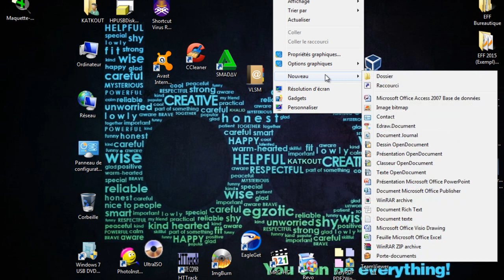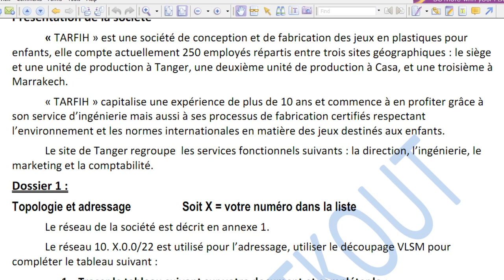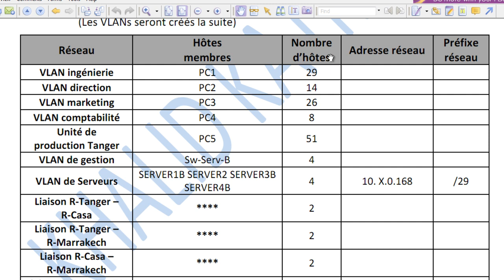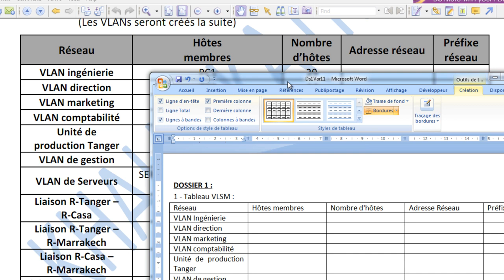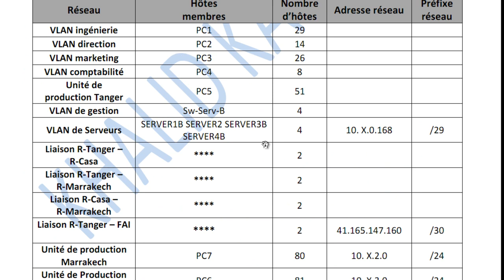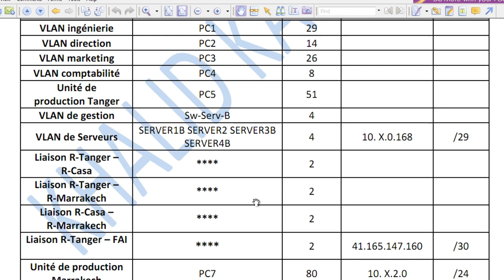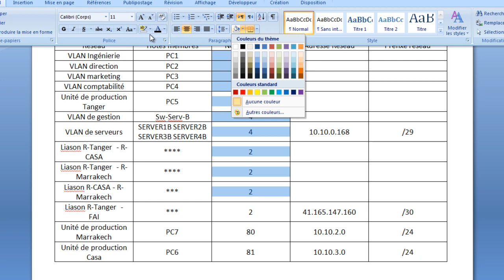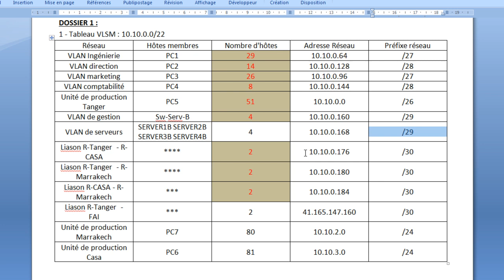1 - Correction d'EFF Pratique 2015 V1 - VLSM (KHALID KATKOUT)